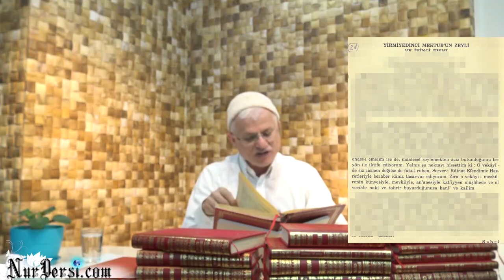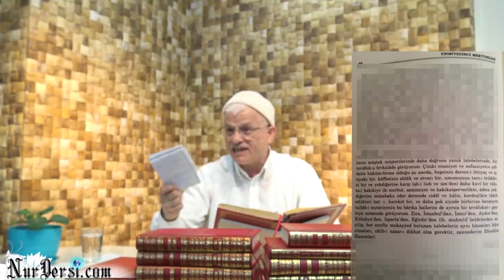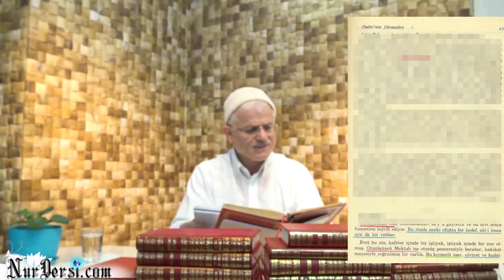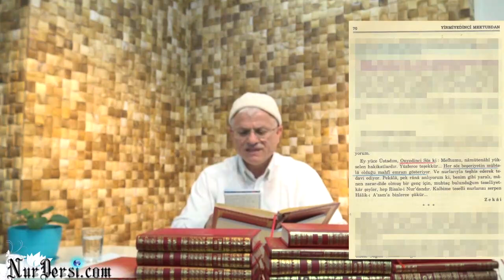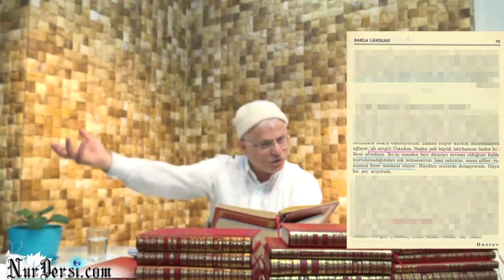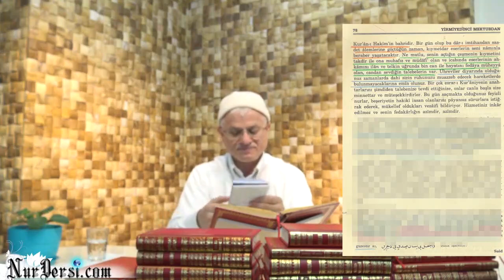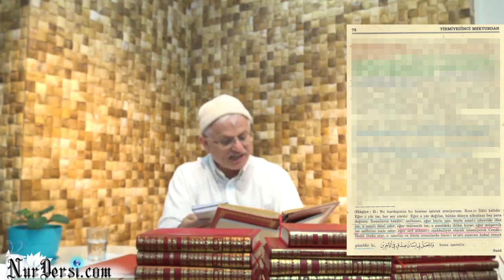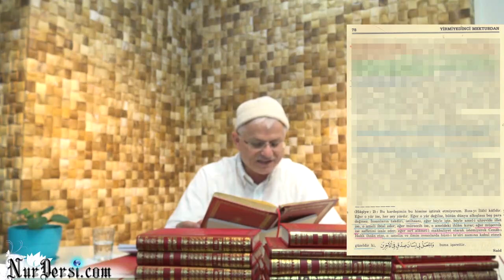Barla Lahikasında Gezinmek-6